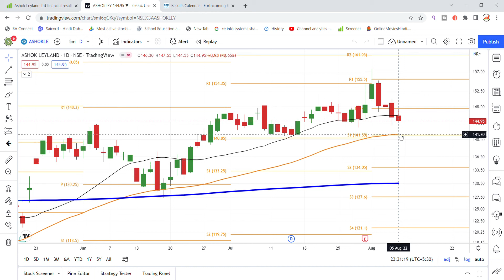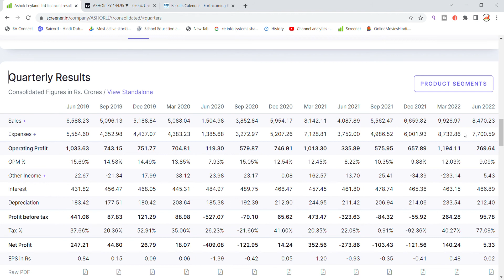Ashok Leyland Share Latest News Today | Ashok Leyland Share Breaking News | Share Market Latest News